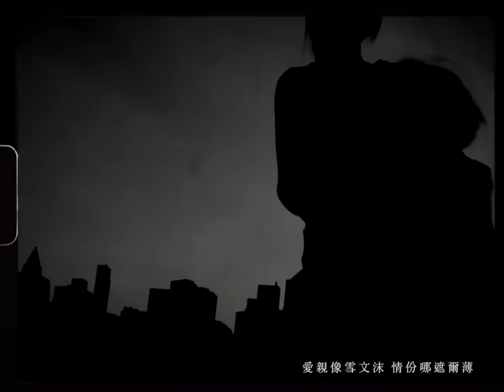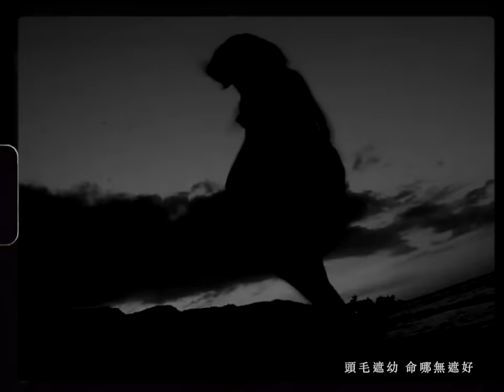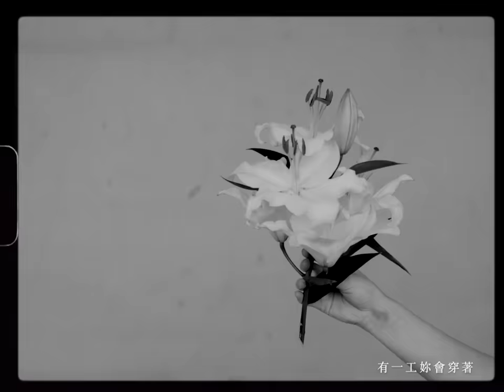蕭煌奇 Ricky Hsiao〈查某囡仔〉Official Music Video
從種子到發芽，妳都是被捧在手心的〈查某囡仔〉
溫柔嗓音唱出妳的努力與心酸
聽見蕭煌奇歌裡的不捨與鼓勵

【製作人員名單】
詞：陳宏宇
曲：蕭煌奇
製作人Producer：蕭煌奇 Ricky Hsiao（黑色吉他工作室）
編曲Arranger：周菲比 Phebe Chou
長笛Flute：周嘉慧Chia-Hui Chou
錄音室：GXP Muzik Studio
電吉他 Electric Guitar：董運昌 Yun-Chang Dong
木吉他 Acoustic Guitar：董運昌 Yun-Chang Dong
鼓Drums:陳柏州：Mr. Q
和聲& 和聲編寫Background Vocals and Arranged：蕭煌奇Ricky Hsiao（黑色吉他工
作室）
和聲錄音師 Recording Engineer (Background Vocals)：游翰麟 Yu, Han Lin
和聲錄音室 Recording Studio (Background Vocals) ：黑色吉他錄音室 Black Guitar Studio
Strings： 曜爆甘音樂工作室 Just Busy Music Studio
第一小提琴 First Violin ：蔡曜宇 Shuon Tsai 、陳奕勇 Yi-Yung Chen 、沈羿彣 Yi-Wen Shen
第二小提琴 Second Violin：朱奕寧 Yi-Ning Ju 、黃瑾諍 Chin-Cheng Huang 、駱思云 Ssu-Yun Lo
中提琴 Viola ：潘自琦 Tzu-Chi Pan 、牟啟東 Wayne Mau
大提琴 Cello ：劉涵/隱分子 Hang Liu 、葉欲新 Shin Yeh
弦樂錄音師 Strings Recording Engineer：林尚伯 Lin Shang-Po
弦樂助理錄音師 Strings Assistant Engineer：張閔翔 Min-Hsiang Chang 、朱品豪 Pin-Hao Ju
技術支援 Technical Support：徐振程 Jason Hsu
錄音室Recording Studio：玉成戲院錄音室 YuChen Cinema

配唱錄音師 Recording Engineer (Vocals) : 郭博文 Dr.Po
配唱錄音室 Recording Studio (Vocals) :白金錄音室 Platinum Studio
混音師 Mixing Engineer :林正忠 Jerry Lin
混音錄音室Mixing Studio :白金錄音室 Platinum Studio

導演：劉婷芸 Coco Liu
動畫：周雅萱 Miyabi Shuu
剪接：劉婷芸 Coco Liu

查某囡仔
詞：陳宏宇  曲：蕭煌奇

妳捌做過戇查某囡仔
穿伊的淺拖
親像伊的彼一半

兩個人 遐邇好
行到尾 無倚靠
愛親像雪文沫
情份哪遮爾薄

頭毛遮幼 命哪無遮好
別人置𨑨迌 妳為生活拼淡薄
一個人沃雨 也毋甘願 喊外苦
因為妳的笑面 是妳的倔強

將妳的長頭鬃
剪作短頭鬃
查某人的心 傷痕袂堪哋控
少年時講甲這好 美麗的夢
憨人才會相信 無效的咒誓

將妳的短頭鬃
染返 黑頭鬃
未十八的心 對愛還有希望
有一工妳會拄著
命中 緣份註定的 那個人
就會凍為伊穿 那件新娘衫

將妳的短頭鬃
染返 黑頭鬃
有一工妳會度著
命中 緣份註定的那個人
妳會凍為伊穿 那件新娘衫

妳的長頭鬃
剪作短頭鬃
少年時講甲這好美麗的夢
尚好的命攏是別人的好命

置台北歸落冬
漸漸變大人
過三十的妳 咁會有人毋甘
有一工妳會穿著
命中緣份註定的掛置遐
予人日思夜夢 遐件新娘衫